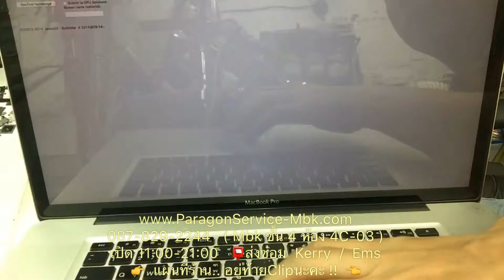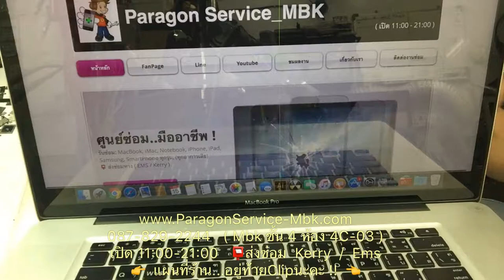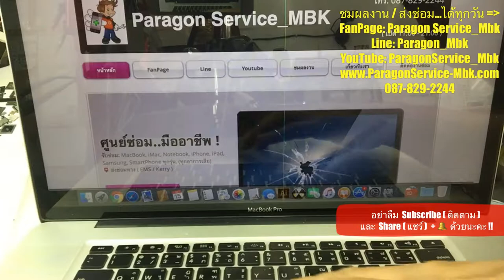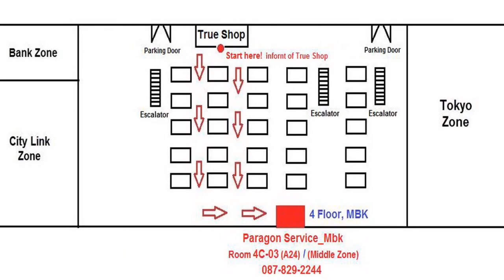MacBook Pro 17 2011 ภาพขึ้นแถบสีน้ำเงิน ดับเอง Blue Stripe( /087-829-2244)